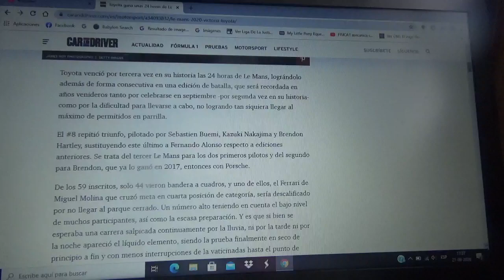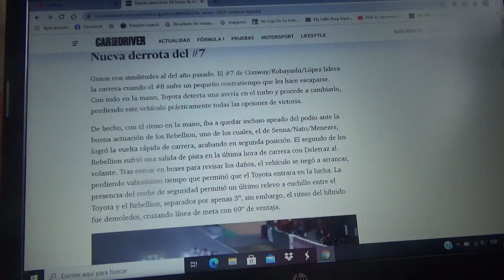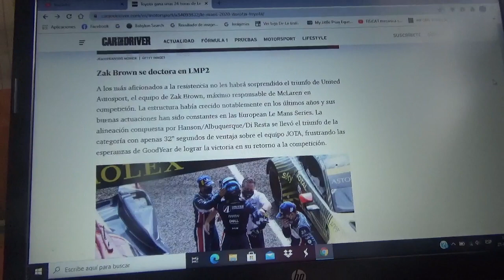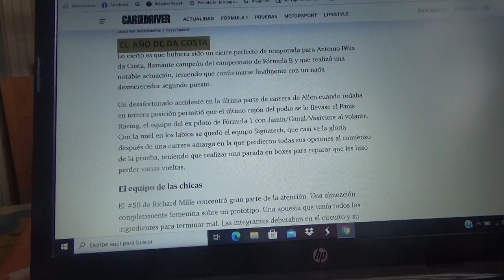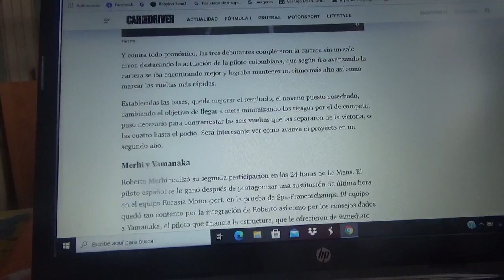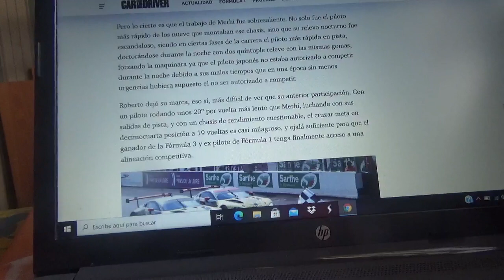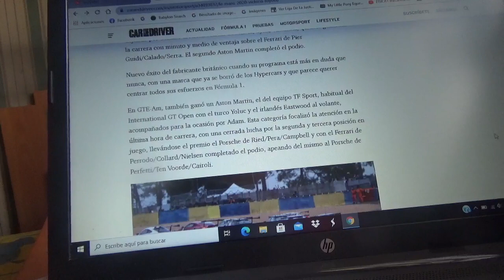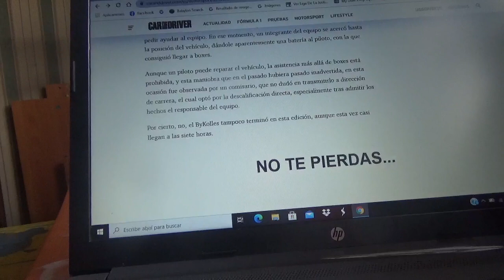Resumen 24 Horas de Le Mans 2020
Un resumen de lo que fue la muy especial y complicada versión 2020 de las 24 Horas de Le Mans en la que la máquina ganadora fue el automóvil Toyota TS050 Hybrid #8 conducido por el suizo Sebastien Buemi el japónes Kazuki Nakajima y el neozelandés Brendon Hartley